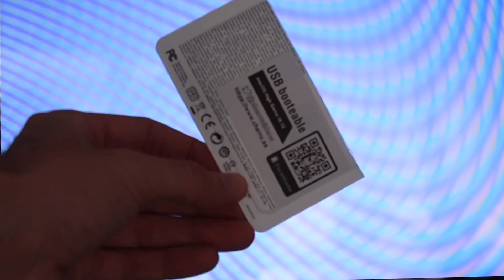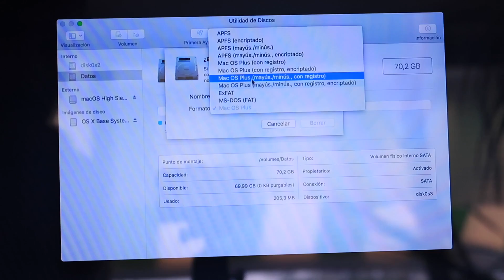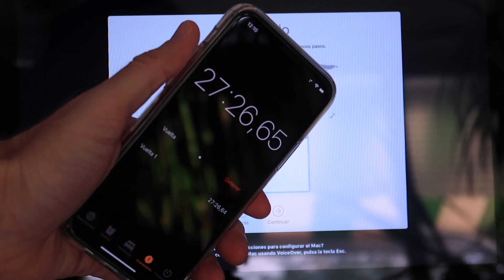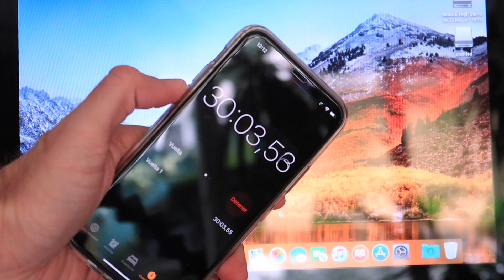Instrucciones USB booteable Mac OS X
► Tienes todas las versiones ISO de OS X disponibles en mi curso
► Link al post de mi web con el vídeo exclusivo desmontando la SuperDrive paso a paso

Instrucciones paso a paso para utilizar un USB booteable y poder reinstalar OS X en tu Mac.